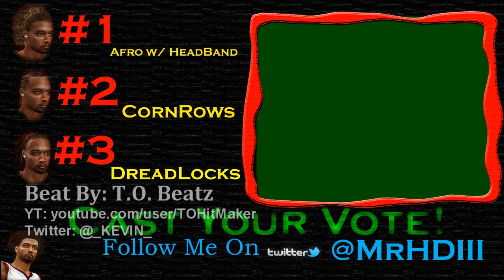Mike Jones: Poll Results & MJ vs LBJ (S.1,Ep.5) -NBA 2K13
Director Comments:

NBA 2K13 My Career Featuring Mike Jones
Commentary by: MrHDIII

We find out the results of the "Hair Poll 2012". Also, Lebron James and the Miami Heat are in town taking on the Atlanta Hawks. How will make handle the pressure of gaurding the regining MVP?

MrHDIII

How to alley oop
How to get steals
How to win on Hall of Fame
How to use an 3pt Specialist PG
How to create an nba 2k13 my player
How to make a good my player
NBA 2K13 My Career
How to use 2k Share
How to get College Hoops
London 2012
Team USA Basketball
Dream Team

Tags: "NBA 2k13" "NBA 2k13 Gameplay" "NBA 2k13 Official Trailer" "NBA Playoff 2012 Highlights" "NBA 2k12 My Player" "NBA 2k12 Gameplay" "NBA 2k12 Official Trailer" "NBA 2k12" "Athletic SF" "NBA Live 13" "NBA Live 13 Gameplay" "Hall of Fame" "Xbox 360" PS3 "Kemba Walker" "Wilt Chamberlain" "Tips and Tricks" "Tutorial" "Rookie Roster" "NBA Debut" "NBA Draft" "NBA Finals" MVP "Mr Clutch" "Lob City" "Lob City Clips" "Charlotte Bobcats" "Oklahoma City Thunder" "The Black Mamba" "Kobe Bryant" "Los Angeles Lakers" "NBA all star game 2012" "NBA all star weekend" "Kevin Durant" "Jeremy Lin" "Michael Jordan" "The Big 3" IpodKingCarter GameFaceStudios Machinima MachinimaSports "NBA 2k12 my player Chris Smoove" "Chris Smoove" xJawz FPSRussia "2K Sports" IGNentertainment MessenjahMatt dcoopson mroperationsports smoove7182954 QJB "Chris Smoove" "NBA 2k12 my player Chris Smoove" "NBA 2k12 my player Chris Smoove" "NBA 2k12 my player Chris Smoove" NBA 2k12 My Player NBA 2k12 My Player NBA 2k12 My Player NBA 2k12 My Player NBA 2k12 My Player NBA 2k12 My Player NBA 2k12 My Player NBA 2k12 My Player NBA 2k12 My Player MrHDII MrHD3 HD3